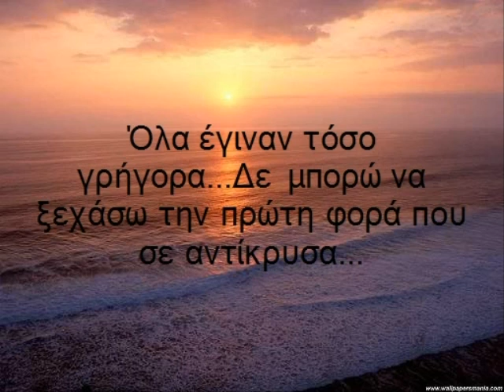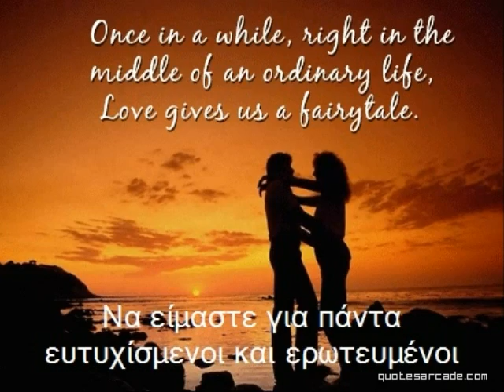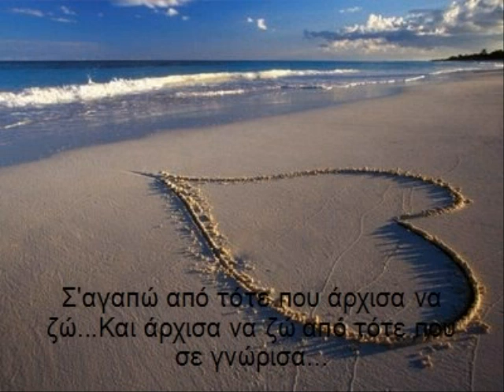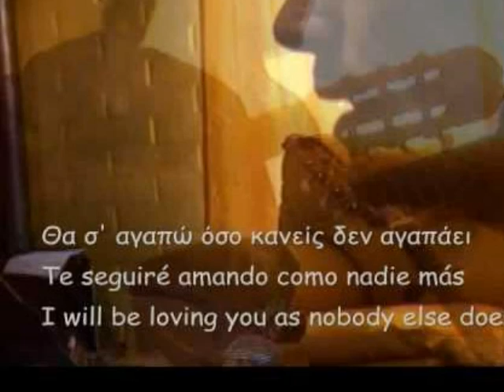Gia ti Zoi mou...25.02.2010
Gia to mwro mou...Pou mou omorfune ti zoi...Pou mou emathe na zw...S'agapaw oso tipota...Gia panta dikos sou kardoula mou...

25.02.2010